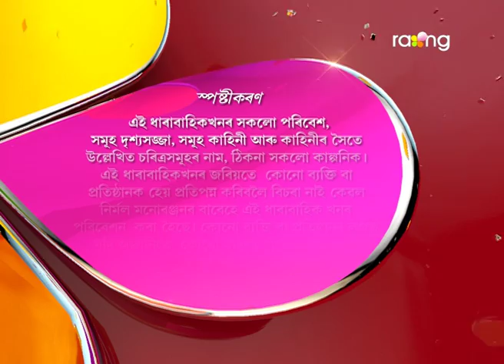Bharaghar - ভাড়াঘৰ | 30th Aug 2017 | Full Episode | No 655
Episode 655:
দীপকে বাৰু মুনক কি কাৰণে বেজৰ পৰা জলকীয়া জাৰি আনি দিয়াৰ কথা কৈছে ?